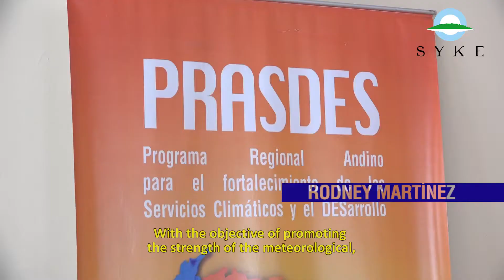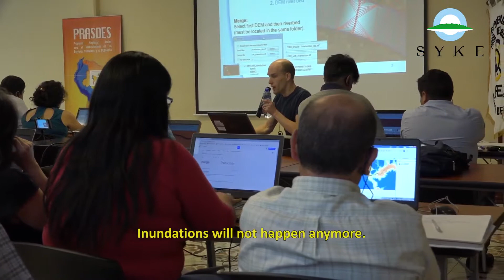PRASDES project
Regional Andean Programme to enhance Weather, Water, Climate Services and Development PRASDES